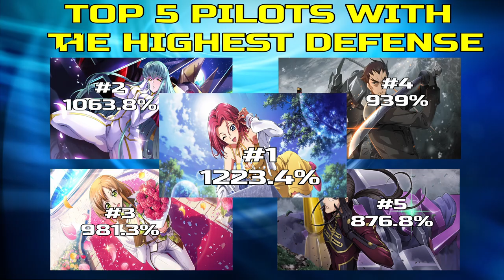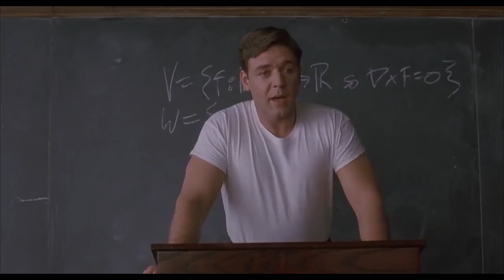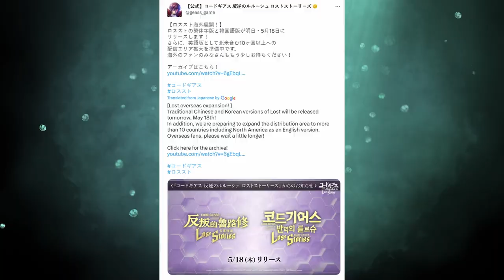Should you Summon the new Kallen, Shirley and Nunnally?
In honor of Lost Stories Runaway Bride Event, we got Kallen as a bride, Shirley as a groom, and Nunnally as a flower girl.
Let's go over these characters to determine if you should summon them.